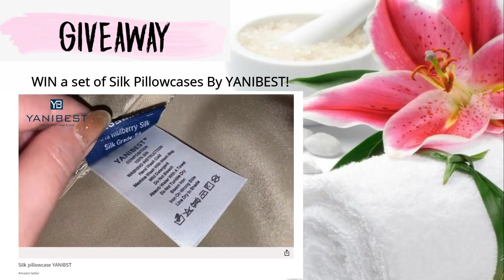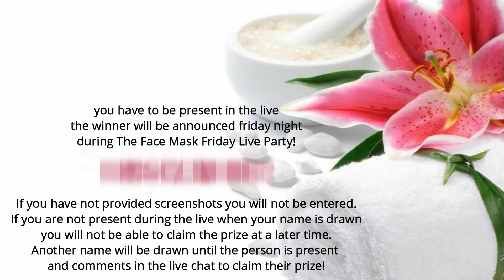GIVEAWAY TIME! ENTER NOW (YOU'RE INVITED TO THE PARTY FRIDAY!)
Hey beautiful Dollfaces! In this video I will be giving you the steps you need to take to enter the giveaway! Hope to see you Friday Night for Face Mask Friday in the LIVE party right here on this channel! BRING YOUR FACE MASKS AND FRIENDS!

Shop YANIBEST On Amazon - LOOK AT THE AD WITH ELLA!

✫Facebook ⇢ @OfficialMzPatriciaAnn
✫Twitter ⇢ @MzPatriciaAnn
✫Snap-chat ⇢ MzPatriciaAnn
✫TikTok ⇢ mzpatriciaann

Chesapeake Ohio, 45619

● Active Wow - Share What Makes You Smile

● Sign Up For PicMonkey! I edit all my thumbnails with PicMonkey and love it!!

● Vegancuts Offers Boxs for EVERYONE!
- Snack Box
- Beauty Box
- Makeup Box
Which ever box you decide to get maybe all three?